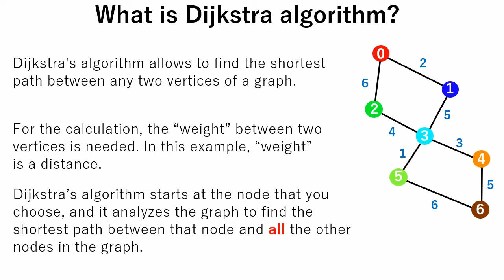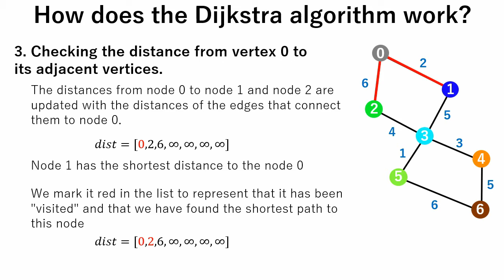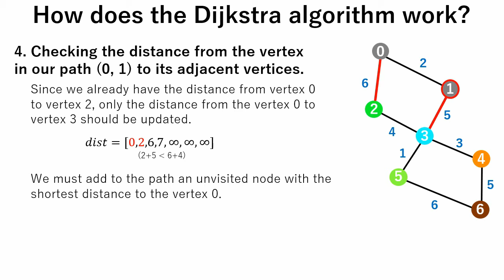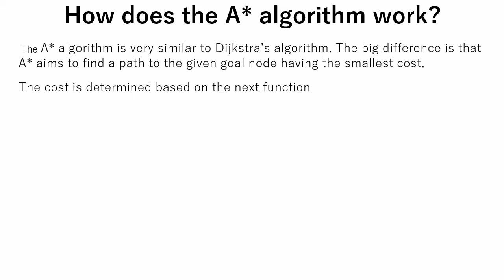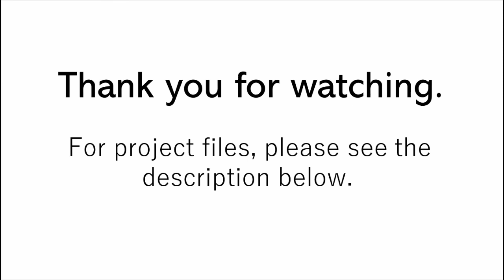Dijkstra, A* (A-star) algorithm tutorial